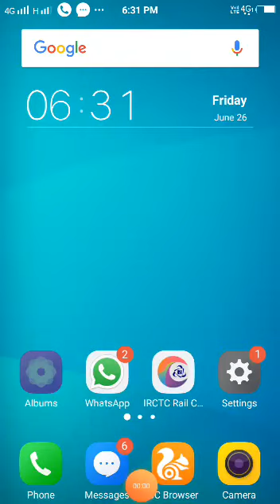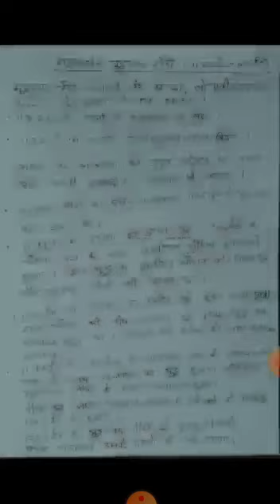HISTORY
Dr  Anuradha Gupta